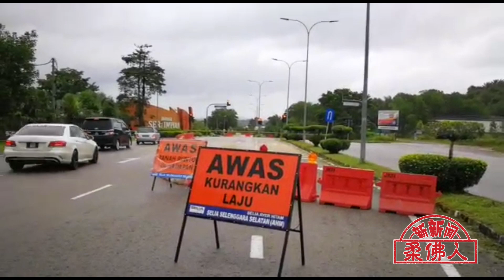居銮哥打丁宜路土崩 封路清理料1周后才通车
（居銮12日讯）居銮哥打丁宜路金峦城前路段，昨晚发生土崩，公共工程局漏夜展开清理工作，有关道路预计关闭一周才可通车！

发生土崩是从金峦城往市区第一和第2个红绿灯之间，路边的一个油棕园，于晚上8时30分左右，突然山泥崩下，覆盖了半边路面，而刚好经过的一部轿车，更闪避不及，而陷在泥沼中。

庆幸车子并没遭泥覆盖，司机被目击民众拉出，逃过一劫，之后消拯员赶到现场，把车子拖出。

居銮公共工程局昨晚9时左右就联合各单位，开始清理工作，该局主任艾迪莫哈末沙烈说，土崩面积长度有100公尺，高度200公尺，预计要一星期时间清理。

（本报邓珮珍摄）